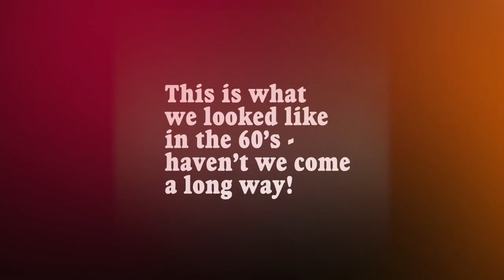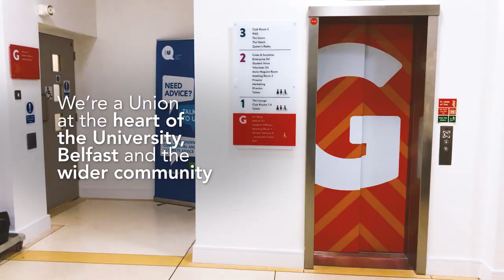QUBSU - Your Student Life Starts Here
A taste of what Queen's Students' Union Belfast has to offer. Check out qubsu.org more info!